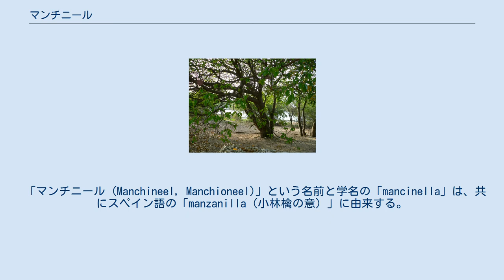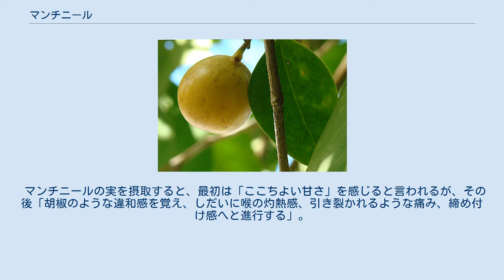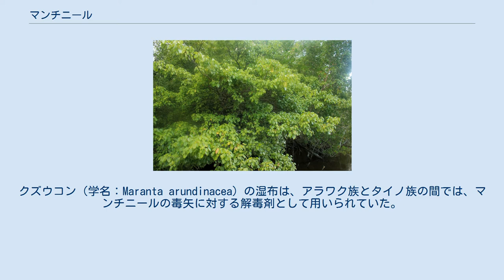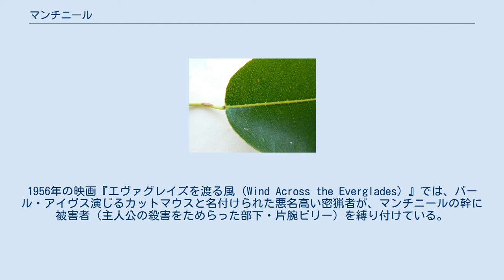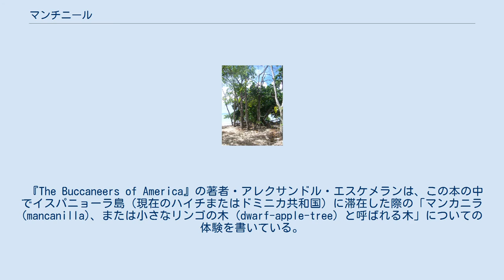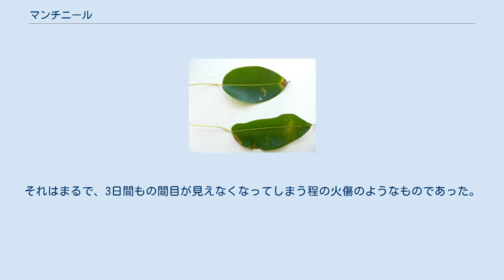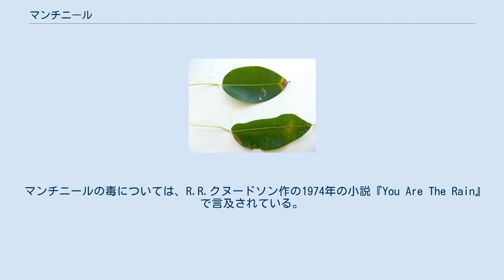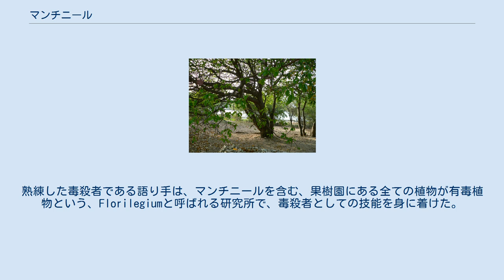マンチニール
マンチニール（英語: Manchineel, Manchioneel、学名：Hippomane mancinella）は、トウダイグサ科に属する被子植物。
北アメリカ南部から南アメリカ北部を原産とする。
 「マンチニール (Manchineel, Manchioneel)」という名前と学名の「mancinella」は、共にスペイン語の「manzanilla（小林檎の意）」に由来する。
これは、マンチニールの葉と果実がリンゴとよく似ていることによる。
実際の所、今日ではマンチニールのスペイン語での名前は「manzanilla de la muerte（死の小林檎の意）」となっている。
マンチニールは、世界中の植物の中でも最も危険なものの1つであるとされる。
このほかにも、マンチニールはビーチ・アップル (英語: beach apple)としても知られている。
 マンチニールは、カリブ地方、フロリダ州（アメリカ合衆国）、バハマ、メキシコ、中央アメリカ、そして南アメリカ北部を原産とする。
 マンチニールの木は、沿岸の砂浜や汽水の沼地に存在するマングローブの林の中に生育する。
マンチニールは貴重な天然の防風林であり、その根は砂を安定させ、砂浜の浸食を防ぐ役割を果たしている。
 常緑樹のマンチニールは、高さ15メートル (49 ft)まで成長する。
樹皮は赤灰色がかった色をしており、小さな黄緑がかった花をつけ、瑞々しい緑色の葉をつける。
葉はシンプルな形で、縁はとても細かい鋸歯状となっており、長さ5–10 cm (2–4 in)である。
 緑がかった小さな花の穂状花序には、果実がなる。
この果実は、リンゴによく似た形をしており、熟すると緑から黄緑がかった色になる。
ただし、この果実は猛毒であり食することは不可能である。
 マンチニールの果実と葉 マンチニールは、その全体に猛毒を含む。
この毒性分については、完全には分かっていない。
その白濁した樹液には、アレルギー性皮膚炎の原因となるホルボールやその他の肌刺激物質が含まれている。
降雨中にマンチニールの下にいると、滴ってきた雨水が皮膚に触れただけで猛烈な痛みに襲われる。
これは、雨水の中に樹液の成分が溶け出し、それが皮膚を刺激するためである。
加えて、この樹液は自動車の塗装にダメージを与えることも知られている。
また、焼却した際の煙が眼に入ってしまうと、眼を傷つけてしまうとされる。
乳白色の樹液（樹脂）が触れることで、水疱を伴う皮膚炎や、深刻な角結膜炎、場合によっては広範囲の角膜上皮欠損を引き起こす。
 マンチニールの果実は、食すると致命的な毒性を発揮する。
しかしながら、「近年に入ってから、マンチニールの果実を摂取することによる死亡事故は報告されていない」し、「摂取することで、出血、ショック、バクテリアによる重複感染を伴う胃腸炎を引き起こし、そして浮腫によって気道を圧迫する。歴史上、摂取したり、口咽頭炎症か胃腸炎を起こした患者は、病院へ入院するべきであったと推察される。ケアによって症状を和らげることができる。」とされる。
 マンチニールの実を摂取すると、最初は「ここちよい甘さ」を感じると言われるが、その後「胡椒のような違和感を覚え、しだいに喉の灼熱感、引き裂かれるような痛み、締め付け感へと進行する」。
そして症状は、「激痛と巨大な咽頭の腫れ物によって、ほとんど固形物を飲み込むことが出来なくなる」まで悪化の一途をたどる。
 マンチニールの木。
幹に危険性を示すための赤い帯が書かれている。
 このため、マンチニールが自生する地域の一部（例：キュラソー島）では、他の危険樹木については、赤い"×印"が幹になされ危険性を示しているが、多くのマンチニールには個別の危険表示がなされている。
フランス領アンティルにおいては、マンチニールの木は、しばしば地上数フィートの位置に赤い線が描かれている。
しかしながら、ボネール島においてはマンチニールの警告表示はなされていない。
 マンチニールは多くの鳥類および動物に対して毒性があるが、例えばgarroboと呼ばれるイグアナの一種はマンチニールの実を食べることが知られており、加えてマンチニールの枝で生活する。
 マンチニールの木には、12-デオキシ-5-ヒドロキシホルボール-6-ガンマ-7-アルファ-オキサイド (12-deoxy-5-hydroxyphorbol-6-gamma-7-alpha-oxide)、ヒッポマニン (hippomanin)、マンシネリン (man...